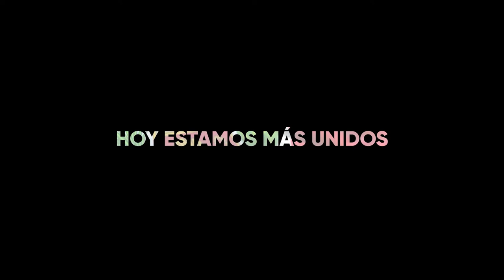🇵🇪 ¡¡TODOS SOMOS PERÚ AL MUNDIAL!! 🇵🇪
Voz: Francesco Pretrozzi
Guitarra: Ernesto Hermoza

Tomas de apoyo creditos a quien corresponda